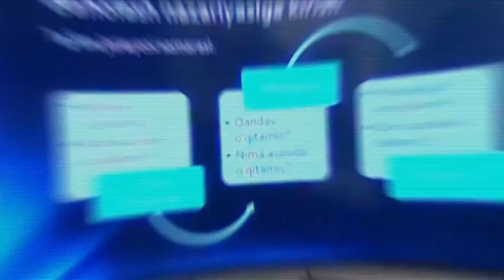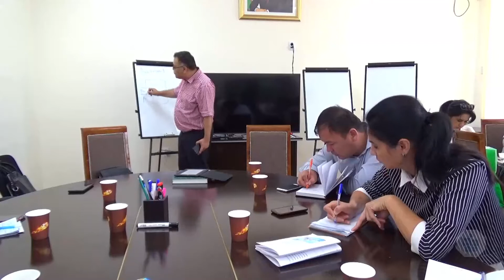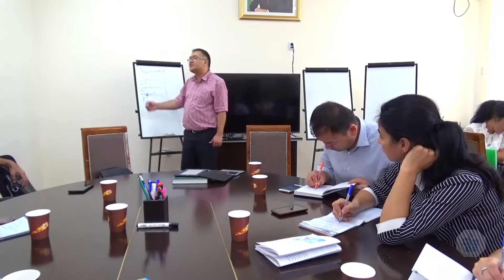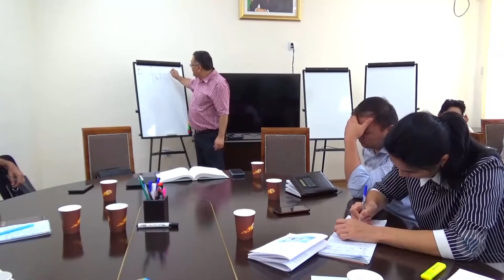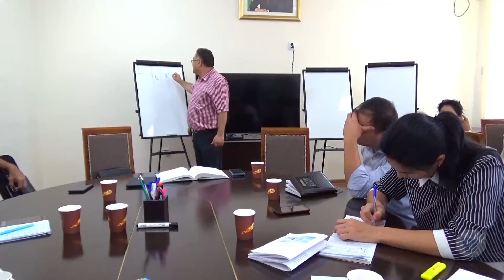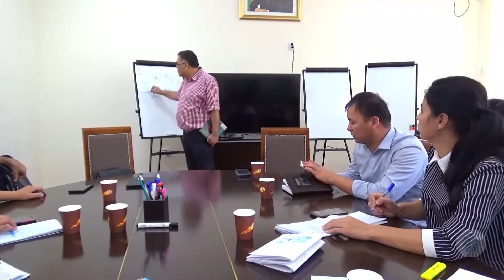"Baholash nazariyasi" mavzusidagi o'quv kursning 13-qismi.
Tajribali mutaxassis Komil Jalilov ishtirokida "Baholash nazariyasi" mavzusidagi o‘quv kursning so'nggi 13-qismi e'tiboringizga havola etilmoqda.